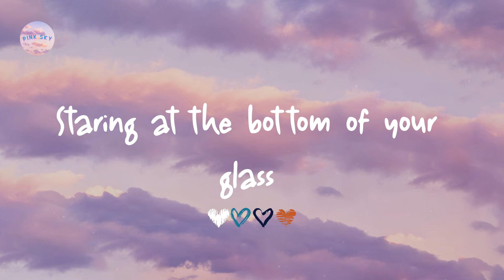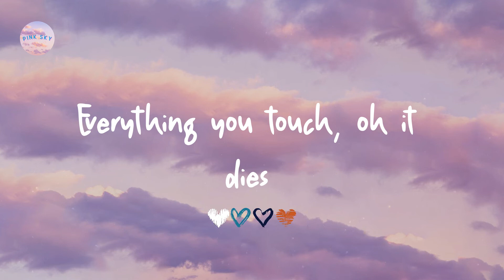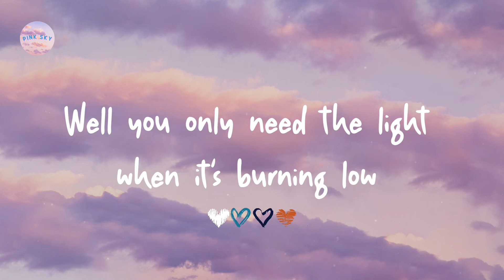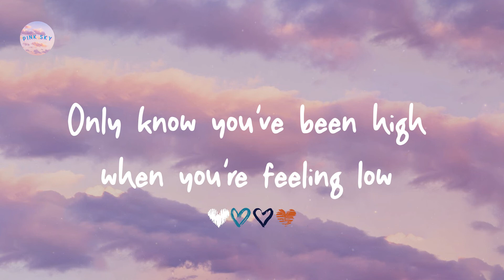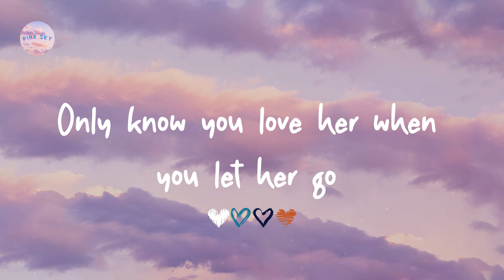Passenger - Let Her Go (Recorded at Deezer, Sao Paulo) (Lyrics)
Lyrics Let Her Go:

Oh oh
let her go
Oh, mmh